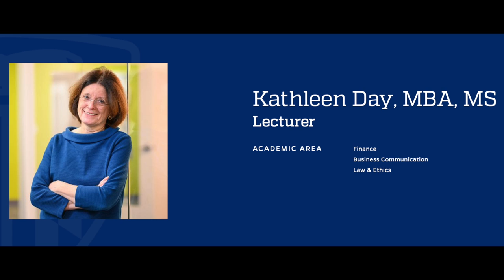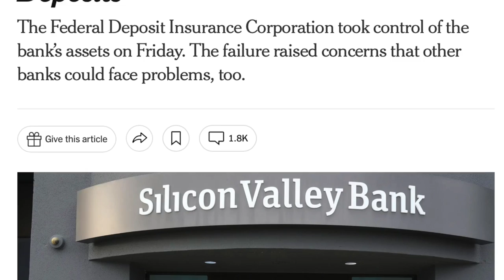Wealth#9: Silicon Valley Bank Failure and History of Financial Crises w/ Kathleen Day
Kathleen Day is a business author and journalist. She is a lecturer at John Hopkins Carey Business School with a specialty in financial crises and how they spread; in corporate governance; and in business communication, particularly during crises. Ms. Day previously taught at Georgetown University's graduate program in real estate, where she created an ethics course based on the series of financial crises in the United States over the last several decades, from the Great Recession through the 1980s banking crisis and the mortgage meltdown of 2007.

Kathleen is the author of two books on financial crises that everyone MUST read:

S&L Hell
Broken Bargain

TIMESTAMPS
01:30 Silicon Valley Bank failure
06:35 Wrong Causes of Inflation
10:35 Is the banking crisis over?
15:10 Savings & Loans crisis of 1980s
24:20 The 2007 Crisis
30:00 Credit Default Swaps
33:35 Broken Bargain
47:30 Crypto is a scam